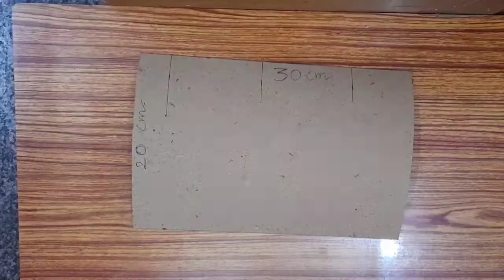STRICHED CANVAS BOARD MAKING using cardboard cardboard canvas canvas board making